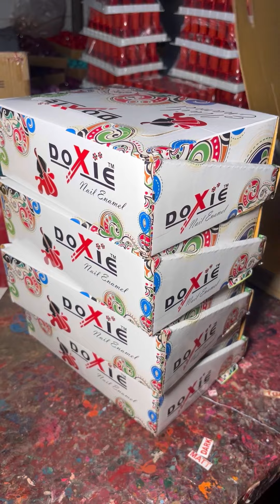Nail Polish Making in Mega Factory | क्या आप जानते हैं Nail Polish कैसे बनती हैं | Made in India